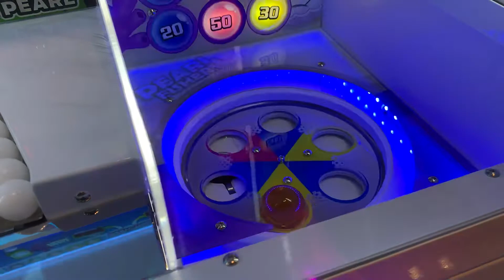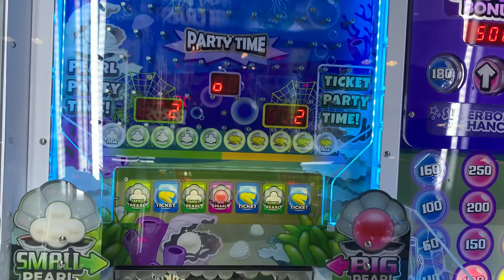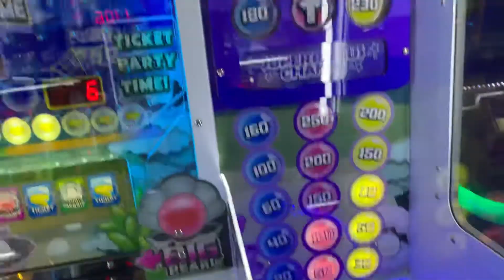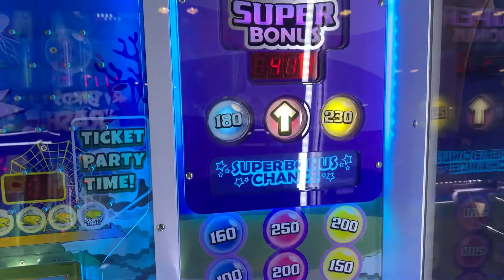Non Quarter Coin Pusher - Ping Pong Pusher || PPP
Ping pong pusher